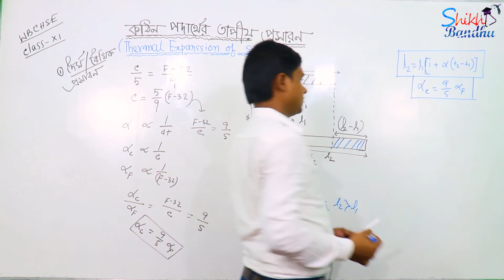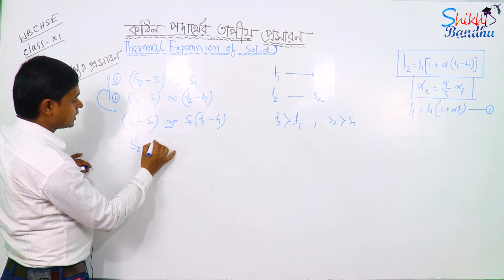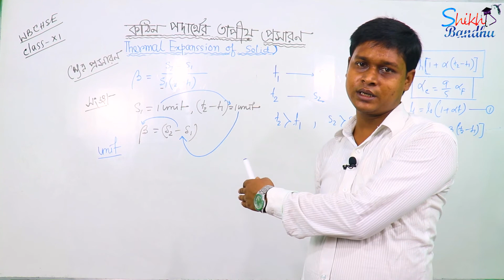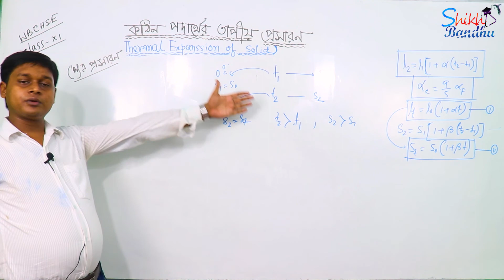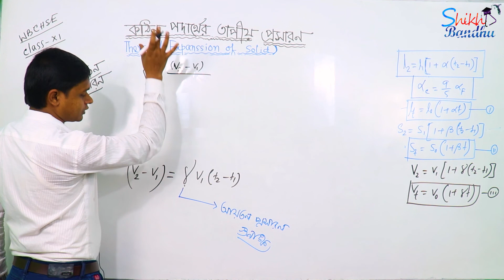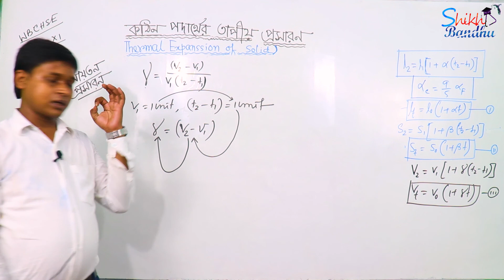Thermal Expansion of Solid Class-11 Physics | WBCHSE in Bengali | by Biswajit Das | Part -2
Thermal Expansion of Solid Class-11 Physics, Thermal expansion Can be defined as the change in the length, width, height, or Volume of any material on changing the temperature| thermal expansion is very evident in solids as atoms are densely Packed |
Thermal expansion of solid for class-11 Physics WBCHSE in Bengali কঠিন পদার্থের তাপীয় প্রাসারন